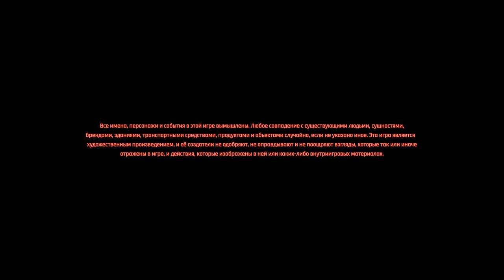Cyberpunk 2077: Phantom Liberty (Сериал Сюжет 14-я серия) R-Zone Game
оптимизация (не обязательно к прочтению) :

лайф хаки, новости, оружие. Cyberpunk 2077: Phantom Liberty